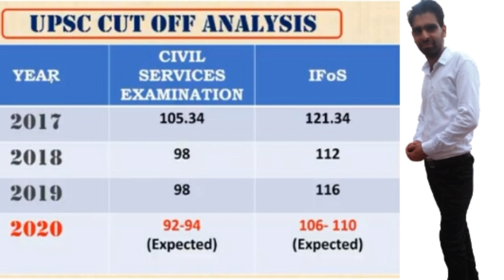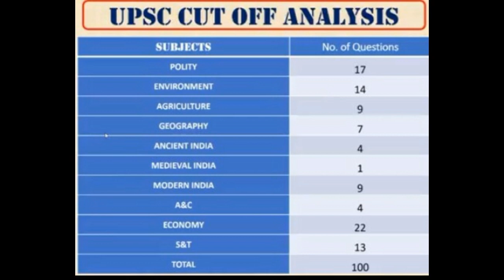UPSC Prelims Expected (CSE) Cut-off 2020